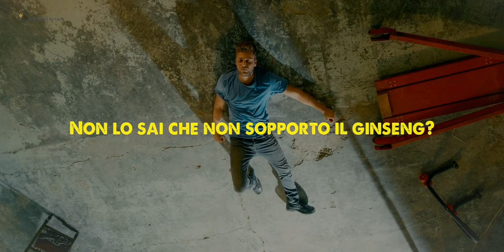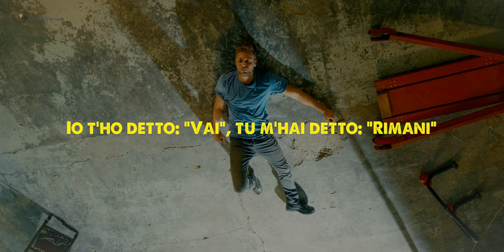Soundtrack | San Siro - Franco126 (testo | lyrics) | Summertime (2020)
Summertime è una serie Netflix interamente italiana, diretta da Lorenzo Sportiello e Francesco Lagi. Distribuita dal 29 aprile 2020 sulla piattaforma streaming.

Summertime tracklist (colonna sonora serie Netflix)

    Achille Lauro – Cadillac
    Achille Lauro – Thoiry RMX (Feat. Gemitaiz, Quentin40, Cream & Puritano)
    Barney Wilen – Estate
    Bartolini – Manchester
    Bartolini – Penelope
    Bruno Martino – Estate
    Casadei – Sabrina
    Childish Gambino – Redbone
    Clavdio – Cuore
    Colombre – Terrore
    Coma_Cose – Anima Lattina
    Coma_Cose – Mancarsi
    Emmanuelle – Italove
    Erlend Øye – Estate
    Frah Quintale – 64 Bars
    Frah Quintale e Giorgio Poi – Missili
    Frah Quintale – Gli occhi
    Francesca Michielin feat. Giorgio Poi – Leoni
    Francesco De Leo – Lucy
    Francesco De Leo – V
    ► Franco126 – San Siro ◄
    Franco126 – Stanza singola feat. Tommaso Paradiso
    Gazebo – I love Chopin
    Machete, Gemitaiz, Izi, Salmo – Mammastomale
    Germanò – Ti soprenderebbe
    Giorgio Poi – Doppio Nodo
    Giorgio Poi – Napoleone
    Giorgio Poi – Vinavil
    Jimmy Fontana – Il Mondo
    John Canoe – Start to Move
    Laila Al Habash – Bluetooth
    Laila Al Habash – Come quella volta
    Mesa – La Colpa
    Mesa – Oh Satellity
    Mina – Il cielo in una stanza
    Psicologi – Autostima
    Psicologi – Guerra e pace
    Priestess – Brava
    Raphael Gualazzi – Summertime
    Salmo – Estate dimmerda
    Salmo – Il cielo nella stanza
    Soft Cell – Tainted Love
    Tame Impala – The less I know the better
    The Jesus and Mary Chain – Just Like Honey